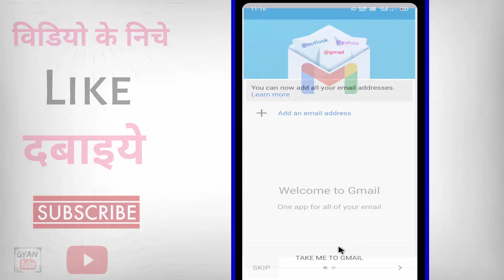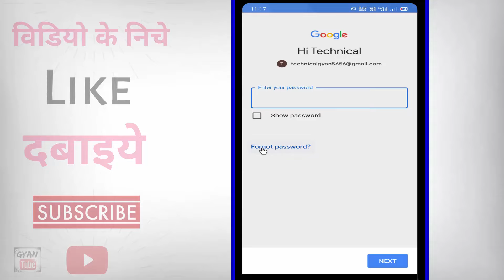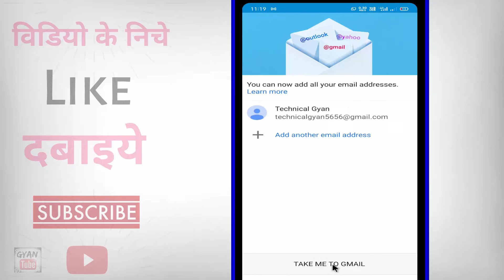Gmail Ka Password Bhul Jane Par Kya Kare ? Gmail Ka Naya Password Kaise Banaen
Gmail Ka Password Bhul Jane Par Kya Kare ? Gmail Ka Naya Password Kaise Banaen | gmail ka password bhul gaye to kya karen | gmail ka password yaad nahi hai to kya karen | gmail ka password bhul jane par kaise pata kare | gmail ka password kaise pata karen | kya aap gmail ka password change karna chahate hai to phir ye video dekhate rahiye